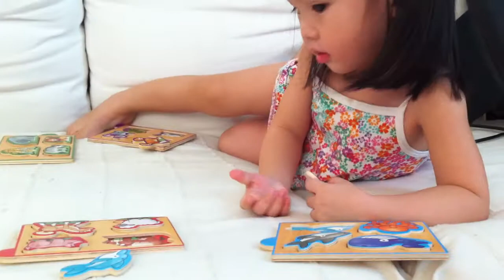youtube video #-AgXKx3RpRs